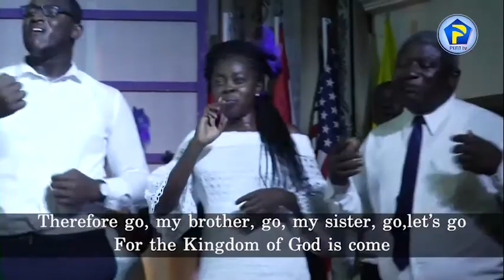GO INTO THE WORLD POSSESSING 19